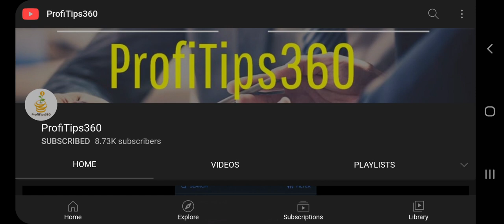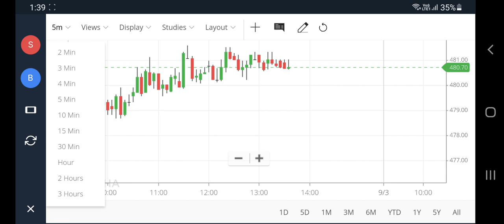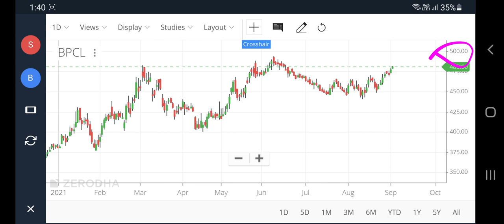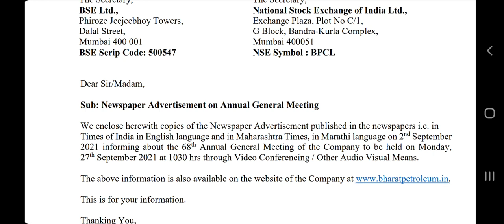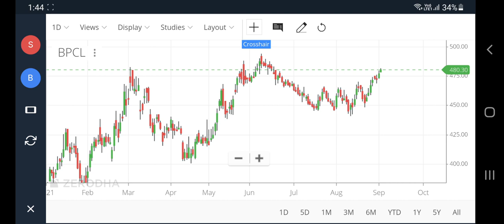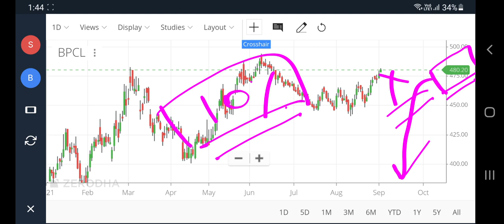bpcl share news, bpcl dividend 2021 record date, bpcl latest news, bpcl record date, pt360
bpcl share news, bpcl dividend 2021 record date, bpcl latest news, bpcl record date, pt360, profitips360